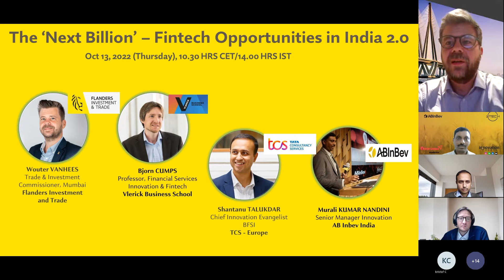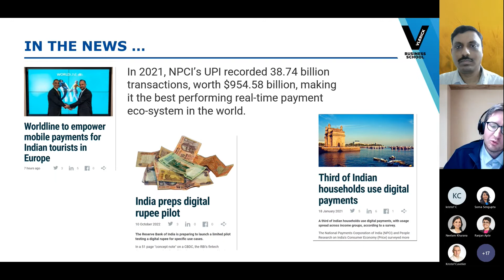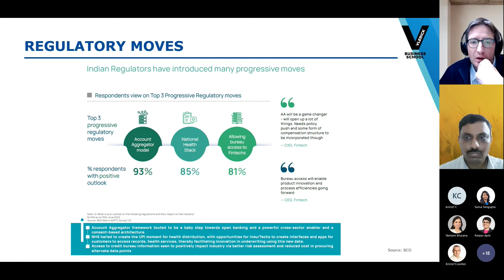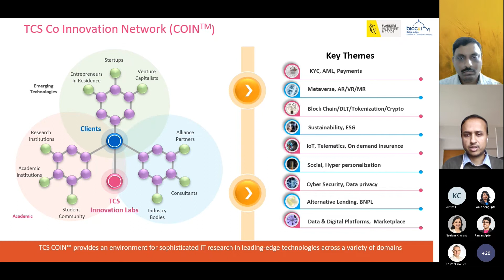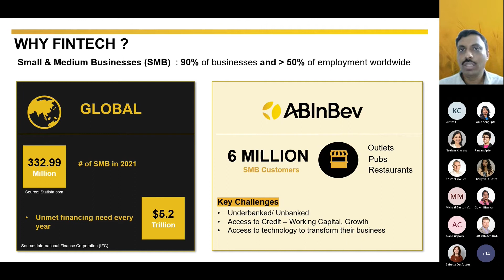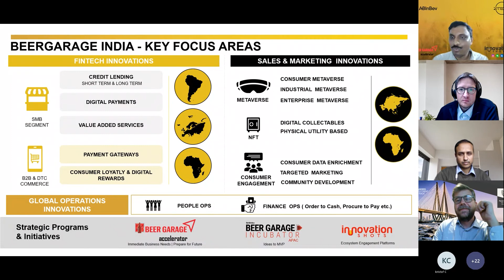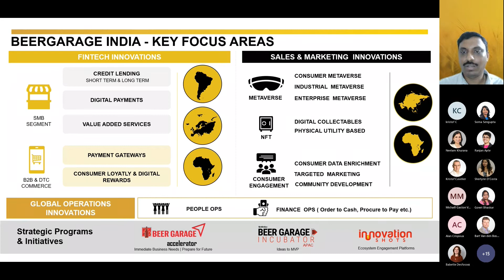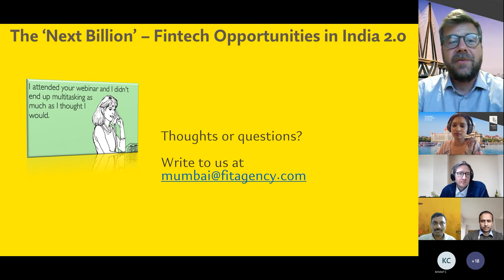webinar: The ‘Next Billion’ - Fintech opportunities in India 2.0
India is een van de snelst groeiende fintechmarkten ter wereld met een hoge ‘return on investment’. Het Indische fintech ecosysteem wordt ondersteund door een sterke vraag van klanten, diverse kapitaalstromen, sterk technisch talent en ondersteunende beleidskaders. Dit webinar werpt een licht op de bloeiende fintechsector in het land, alsook op hoe Vlaamse bedrijven hiervan kunnen profiteren.